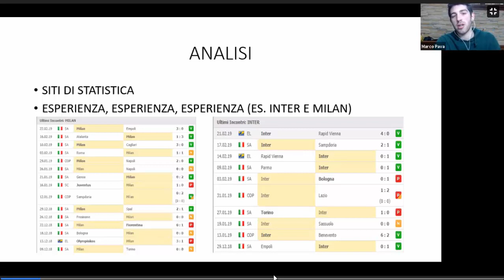Cambio di trend statistico nel trading sportivo